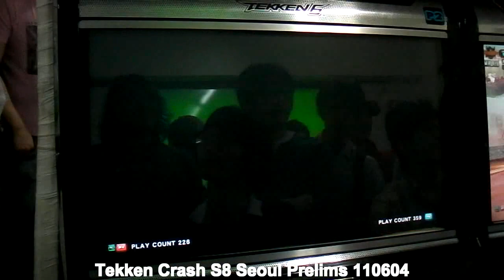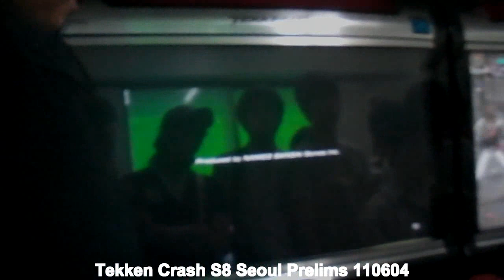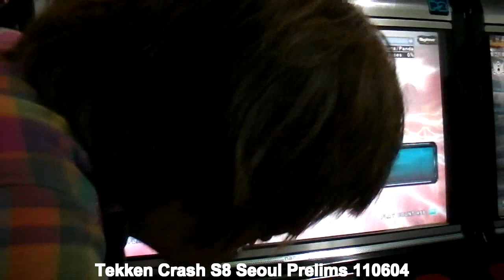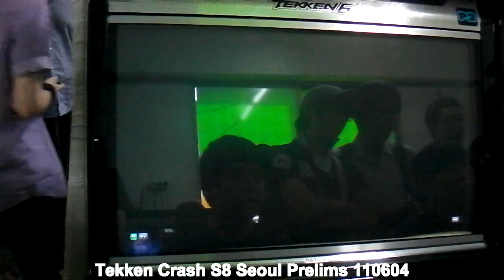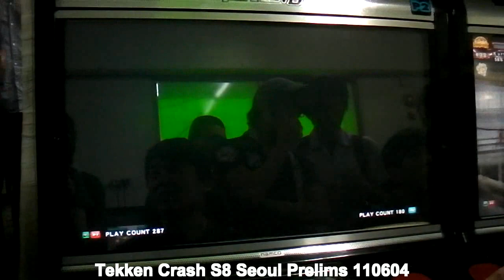GosuTekken 110608 pt.1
for info and media archives, for social networking.

GosuTekken is a weekly show released Wednesdays 8pm PST. It primarily contains deathmatches from the past week, but casuals, tournament footage as well as other bonus material is included from time to time.

Tekken Crash S8 Seoul Prelims 110604

Commentary: Lingmassacre & ZTS